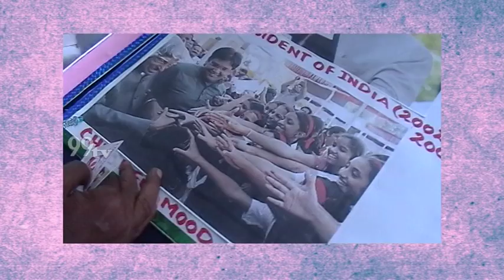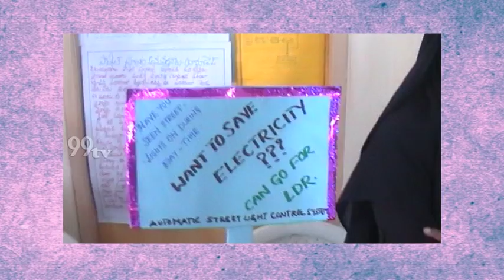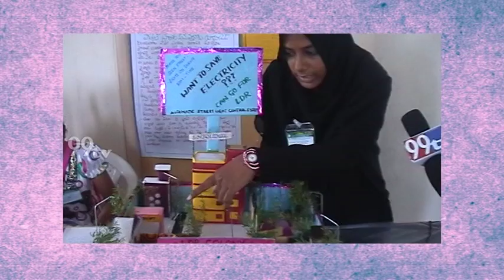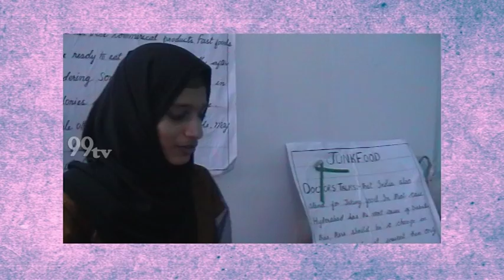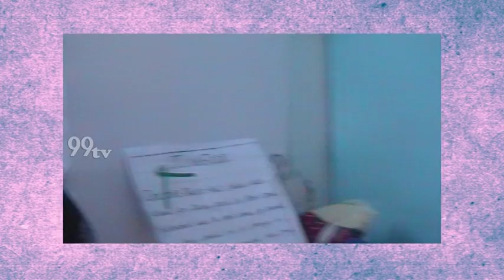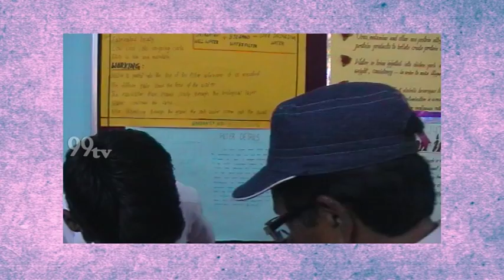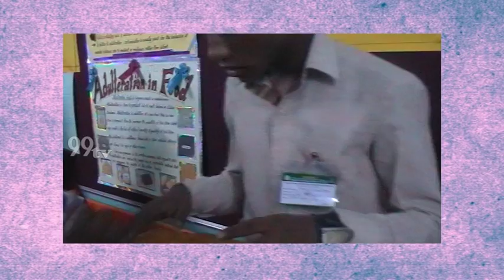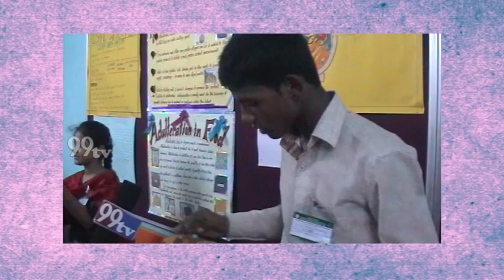science exibhition 3